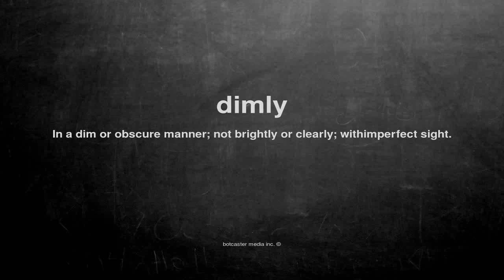What does dimly mean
What does dimly mean in English?